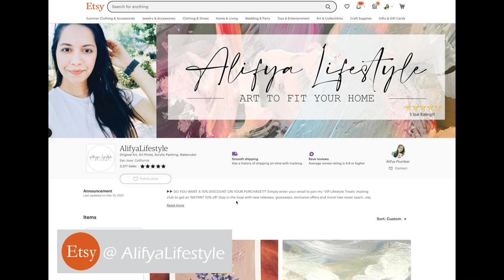Acrylic Flower Painting - Learn To Paint Loose Florals (fall inspired)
Acrylic Flower Painting - Learn To Paint Loose Florals
♥Get full class on SKILLSHARE, FREE for 1 Month (limited offer) - ▸

View this Real-Time Class with Extra Exercises and STEP BY STEP instructions on how to paint! No commitments, Cancel Anytime. 👆

♥ S H O P  ART & MERCH ☆ 👇

☆ E T S Y

MATERIALS I USED (but use whatever you have available.)

1) Paints: Arteza Acrylic paints (premium 60 set) : brilliant red, orange yellow, mid yellow, pthalo blue, pthalo green, burnt sienna, white, black

2) Brushes:

12 Flat (zen art)
4 filbert (zen art)
2/0 rigger (zen art)
3 round (princeton)
8 flat (craftsmart)
3) Strathmore Acrylic Paper (5x7")

4) Glass Palette

5) Glass scraper

6) Bowl for water / paper towel

7) Gesso

8) Artist Tape

♥ F A C E B O O K group - (PAINT WITH ME : Acrylics & Watercolors)

▸ Join my VIP private art lovin' FB group where we all can share our artworks and recreations and get insider tips, tricks, and monthly giveaways! 🌟